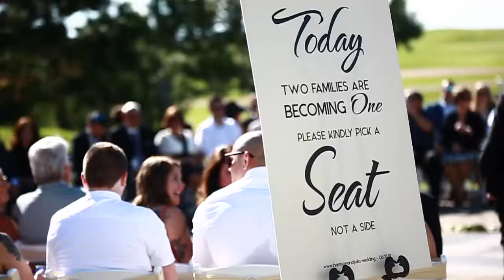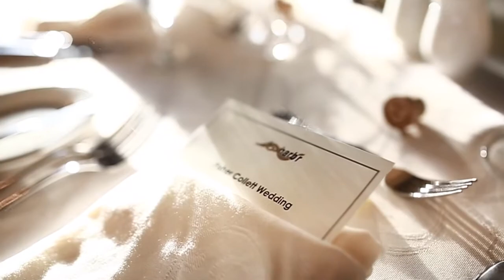Julia and Harrison's fabulous Fox Harb'r Wedding :)